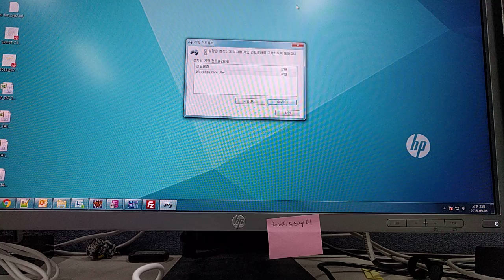USB 게임패드. 세가 새턴 복각패드